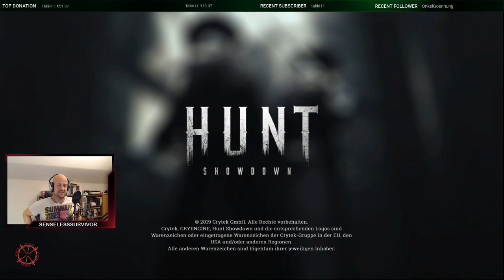Hunt Showdown 💀 Der Möter war schuld 💀 #24 | Bounty deutsch german Lets play Gameplay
wir - Manu und ich - waren wieder mal in Hunt: Showdown unterwegs. 3 Runs davon habe ich euch verkürzt in dieses Filmchen gepackt. Viel Spaß damit und ...

Euer SenselessSurvivor